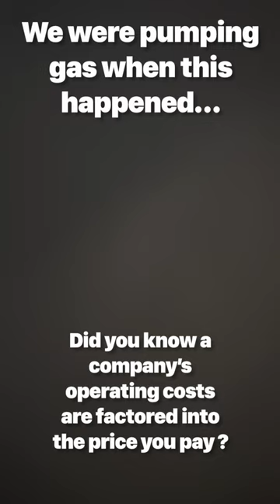We were pumping gas when this happened…